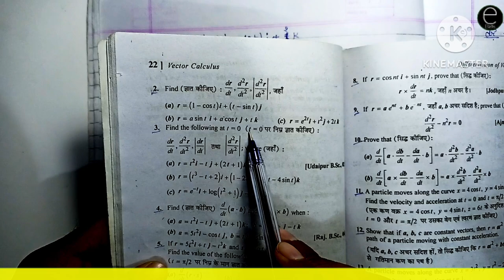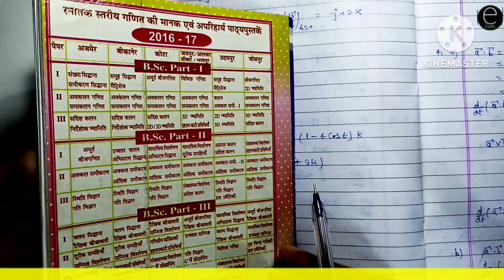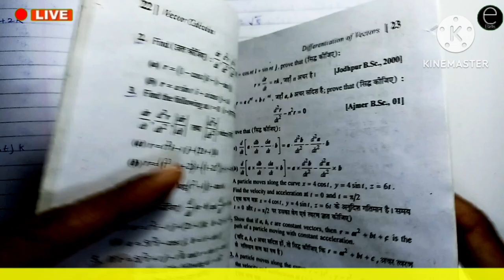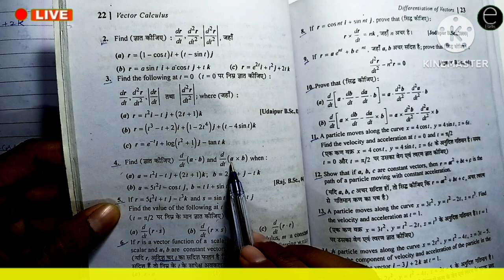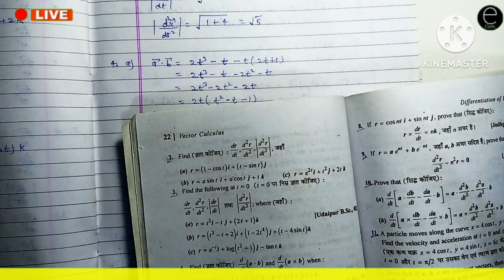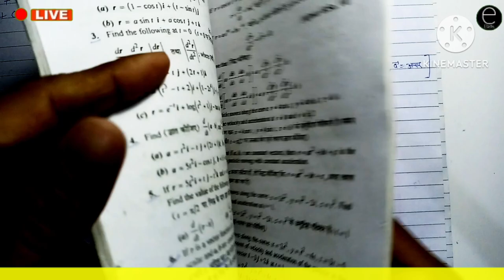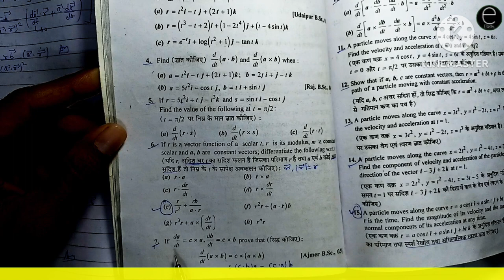|L-102 Differentiation of Vectors BSc Part 1 Maths|